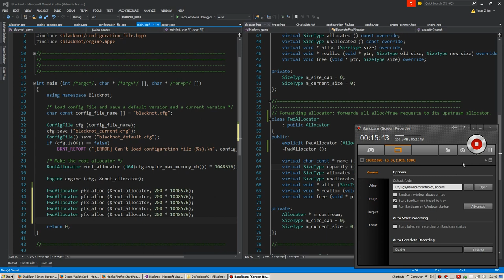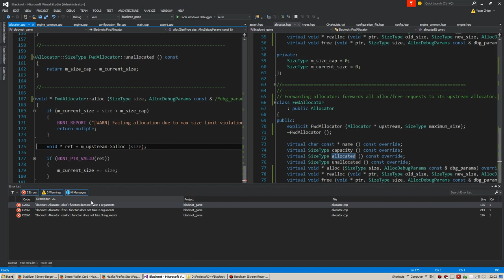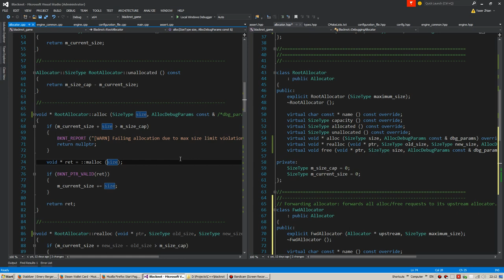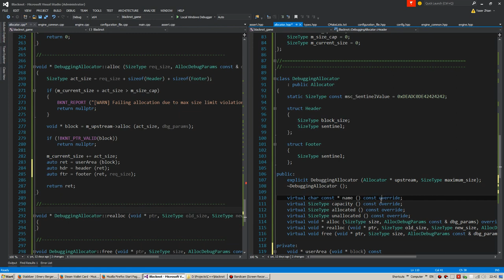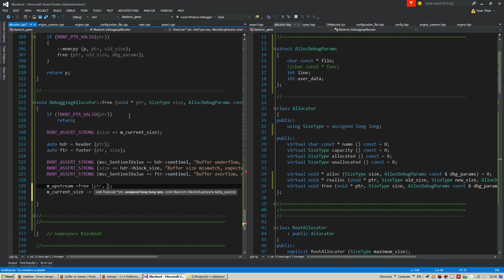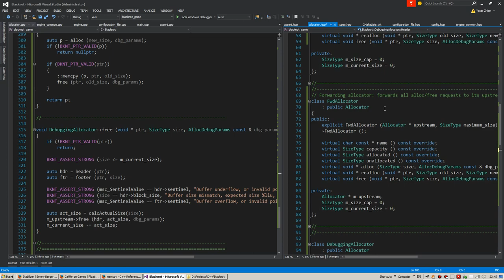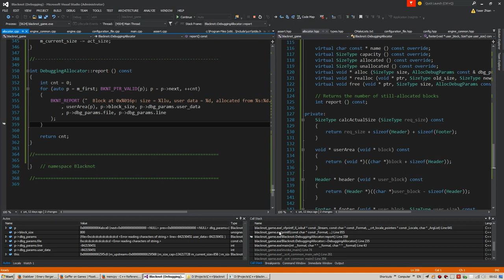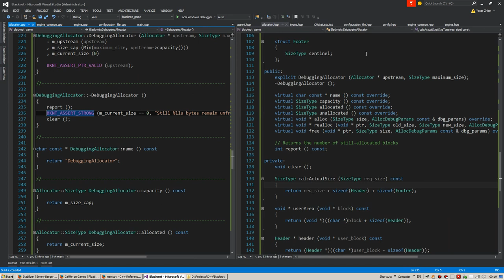Project Blacknot - Session 009 - 2015/05/11